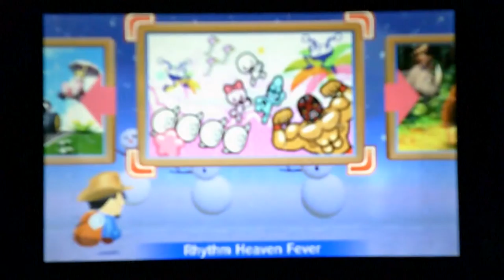(2016) Test - Blurry Mii Plaza Pictures